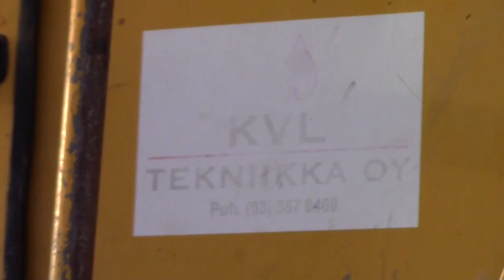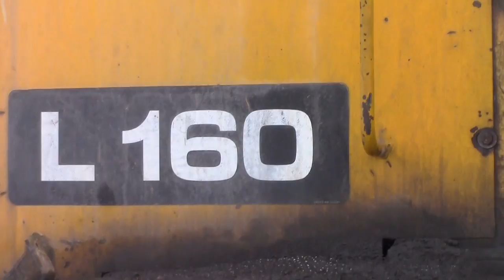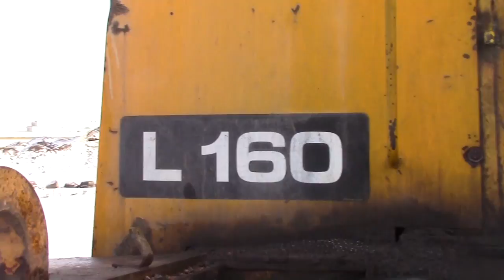Volvo BM L160 perämaakuormaaja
Kuvasin 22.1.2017 Volvo BM L160 Perämaakuormaajaa.